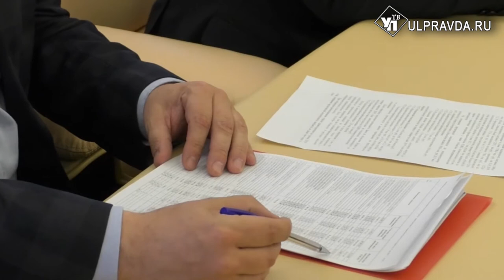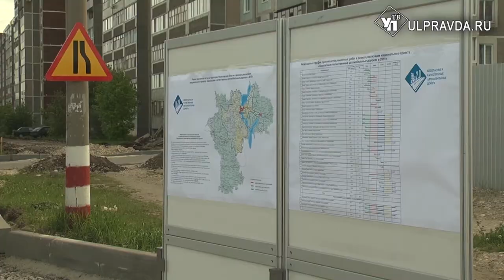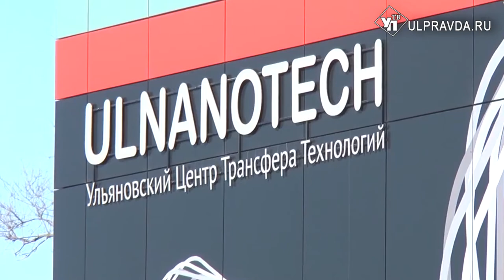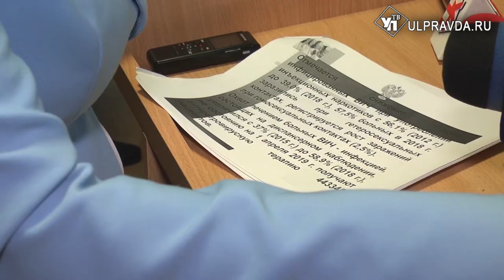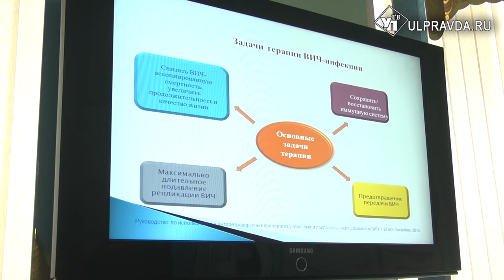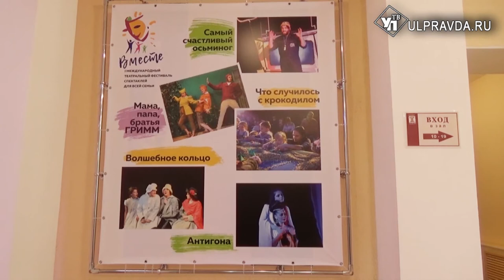Итоги дня от Ulpravda.ru. Уровень Волги, форум по возобновляемой энергетике, ремонт дорог.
Что произошло в Ульяновске 21 мая.
Смотрите сегодня в выпуске:
Дороги сделать, мосты обследовать. В Ульяновске реализуется нацпроект «Безопасные и качественные автомобильные дороги»
500 млн на погашение кредитов. Ульяновские больницы проходят процедуру финансового оздоровления.
СПИД и Ульяновск. На пресс – конференции привели статистику по региону
На высшем уровне. В Ульяновске подвели итоги международного театрального фестиваля «Вместе»